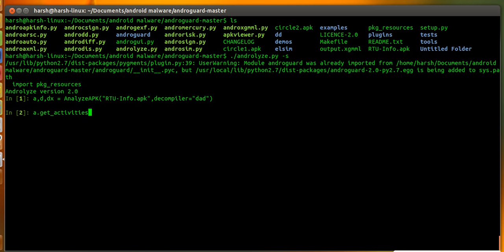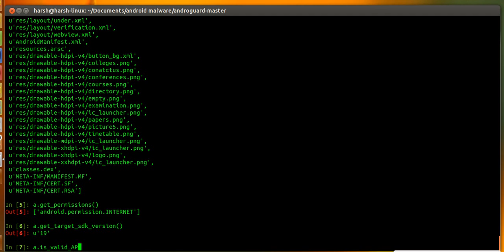Reverse Engineering using Androguard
Androguard is a powerful tool to disassemble and decompile android apps. It can also be used for Static Analysis of the application and Reverse Engineering.
A tutorial showing usage of Andorlyze, python based tool that comes with Androguard.